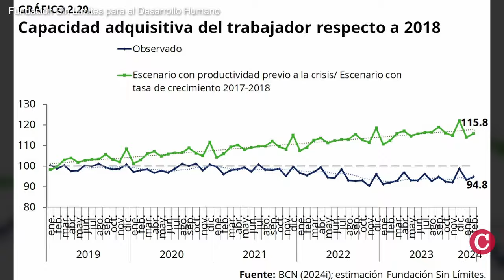La economía de Nicaragua no creció tanto en 2023, y tampoco crecerá más en 2024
La economía de Nicaragua crecerá solamente un 2.9% en 2024, y no un 4.5%, cómo pregonan los datos oficiales del Banco Central, según un análisis de la Fundación Sin Límites para el Desarrollo Humano, integrada por investigadores nicaragüenses de amplia trayectoria en espacios de la sociedad civil.